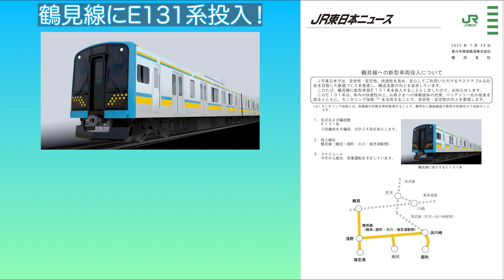【E131系】が今度は鶴見線に投入されることになりました！205系危うい…